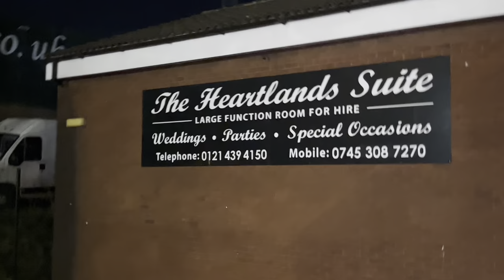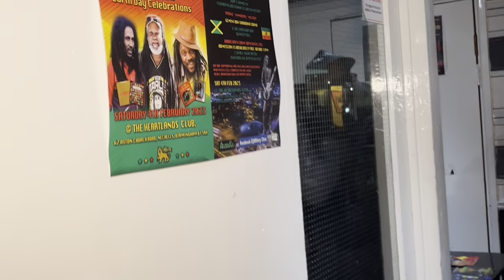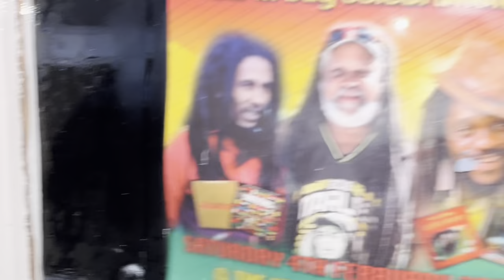Mikey D big Birthday Party At Heartland Social Club.